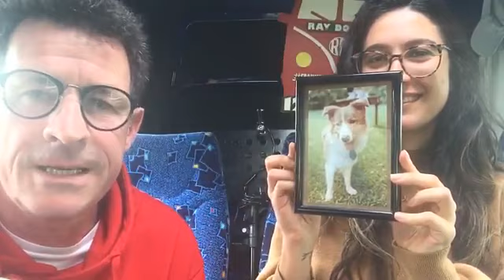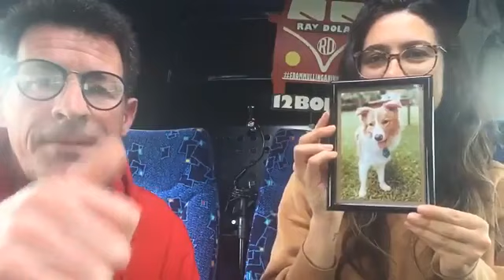Find Apollo the Missing Dog 12bongsshow with raydolan